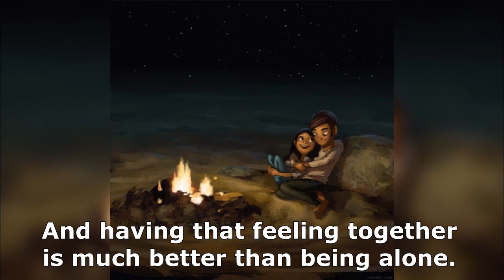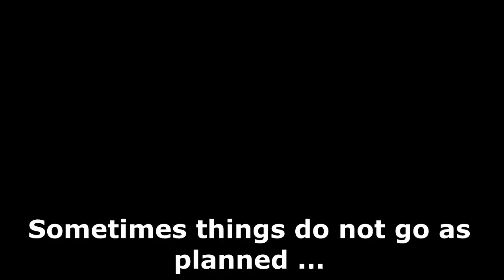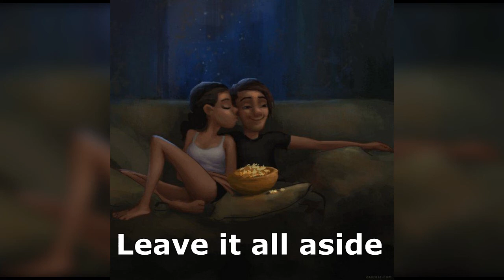15 illustrations show how true love is